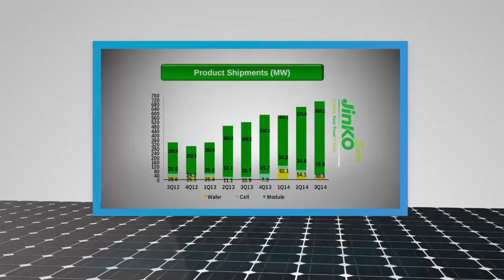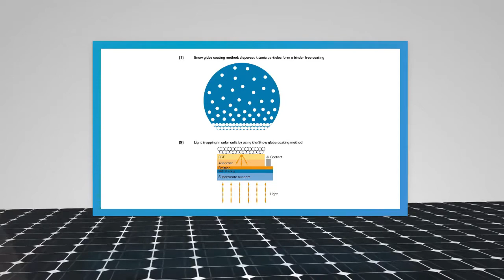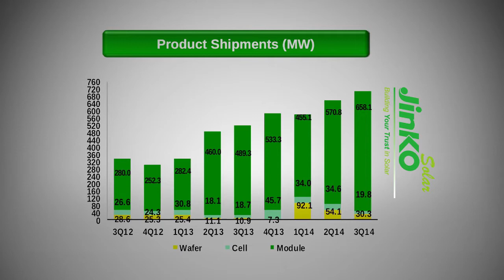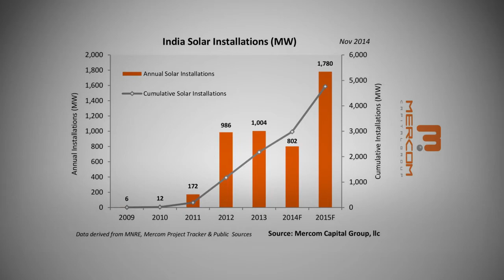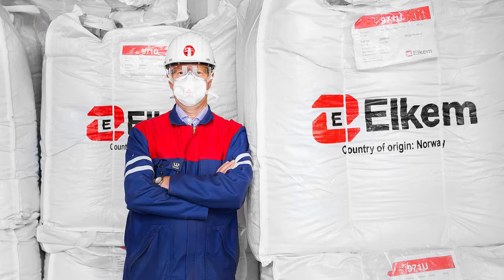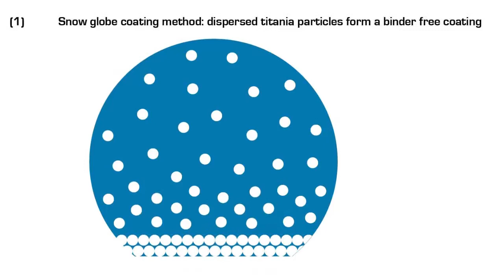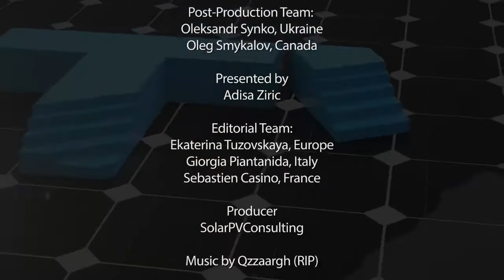SolarPV TV: Mercom India Solar Forecast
Solar PV TV News Weekly: India to install 100 GW of solar PV by 2022; Mercom India Solar Forecast; JinkoSolar to spin off yieldco; Bluestar Elkem to buy REC Solar; Trina Solar surpasses 1 GW of shipments; China can double its share of renewable energy to 26% by 2030